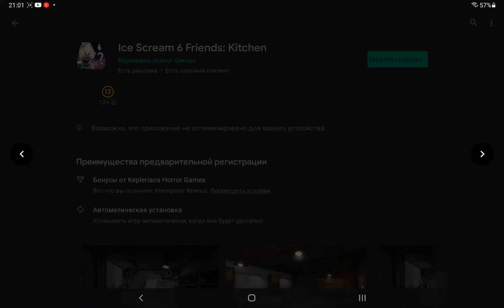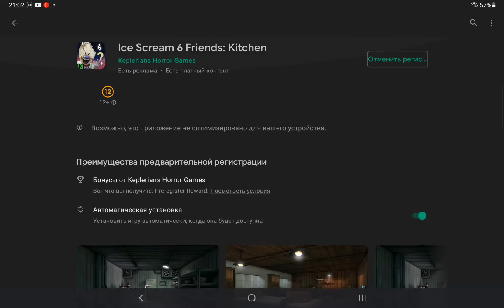ICE SCREAM 6 FRIENDS: KITCHEN | PRE REGISTRATION